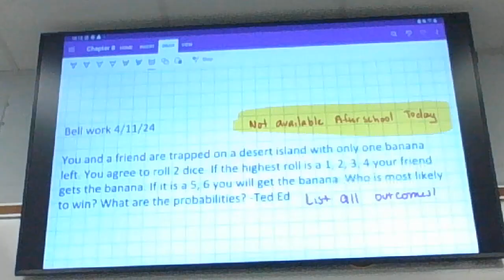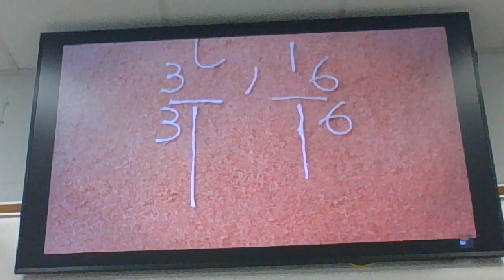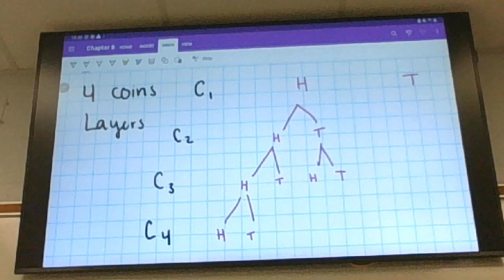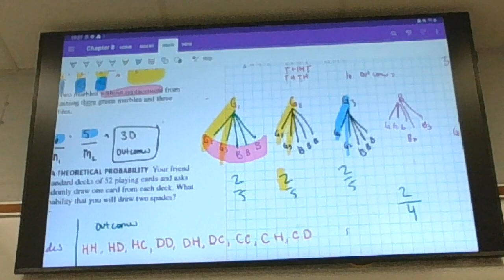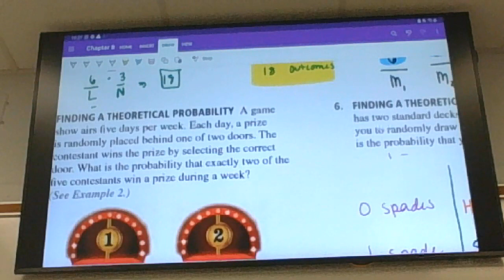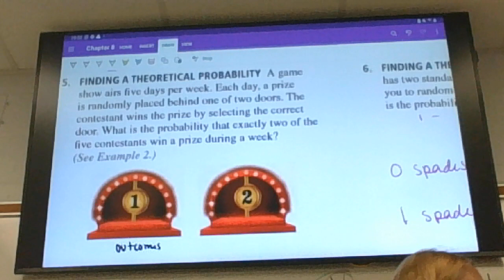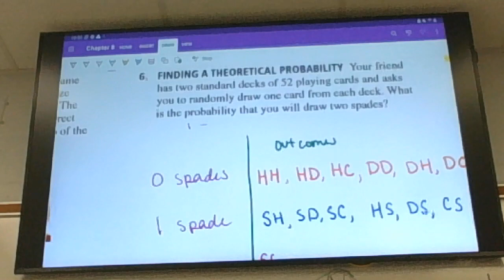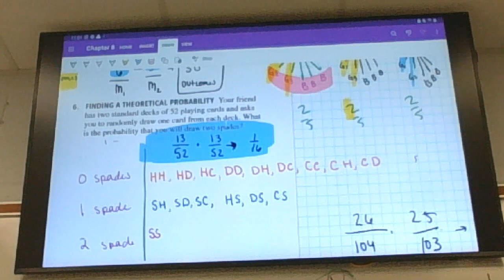Thursday PAM 3